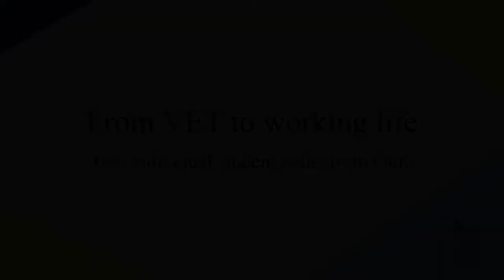From VET to working life – Two individual student paths from Oulu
Chef Sofia Åhman, graduate student from Educational Consortium OSAO and Daniel Määttä, student from Luovi Vocational College talk about their own study paths as well as their working lives after graduation.